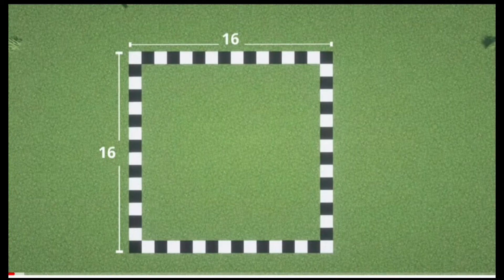How to build a cottage in minecraft- tutorial//hamid gamer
In this video I will show how to build large and beautiful cottage in minecraft with pool and balcony

🔨shaderpacke.BBL